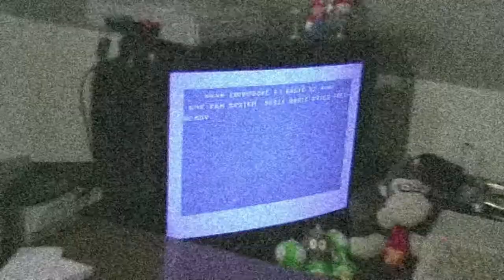Snowplow [Atari 800XL]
A game about an Itsy Bitsy Teeny Weeny Yellow Anti Slip Machiny.
Sadly it seems like it only has 1 level.